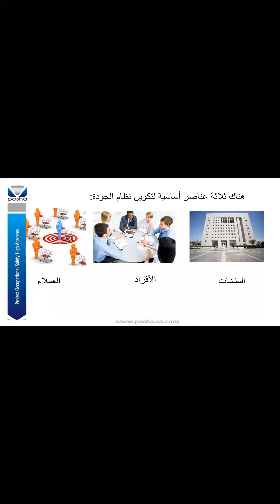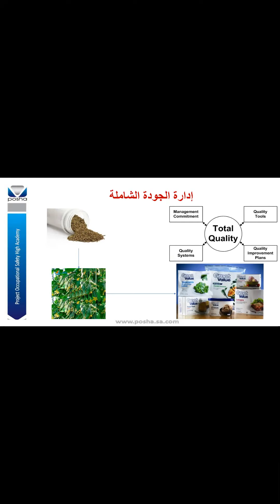2020-06-15 الجودة الشاملة- المستوى السابع - م. مهند اللقاني